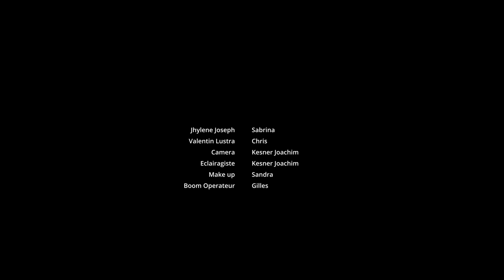J'ai Péché (Court Métrage)